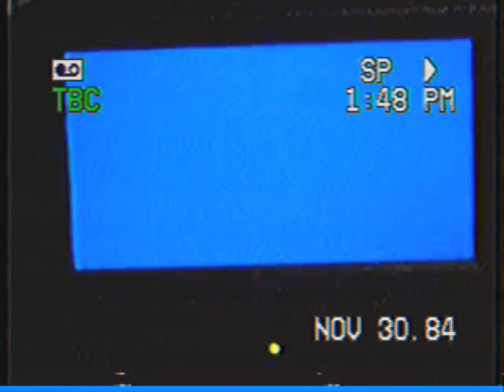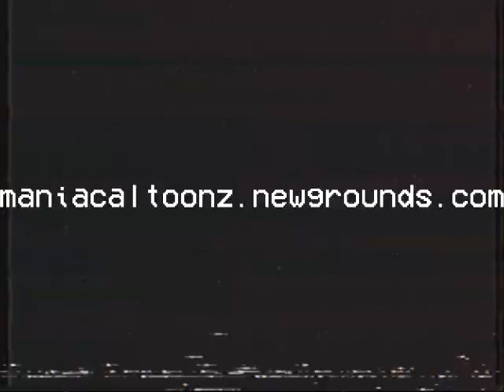my apology.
editor's note:
(please enable captions because Babbit's gibberish makes no sense.)

Description:
Babbit is not apologizing for anything he thought that the curiosity of people thinking he was in deep waters would get him attention to advertise his new site.
 (He is very bad at marketing)